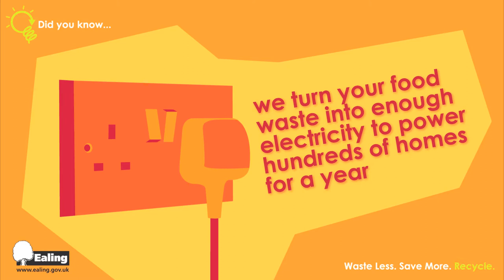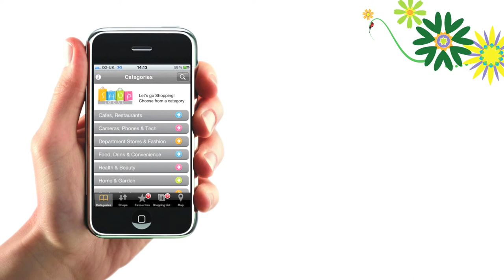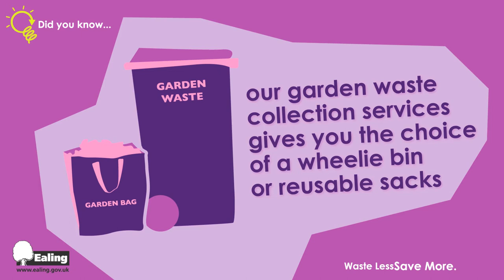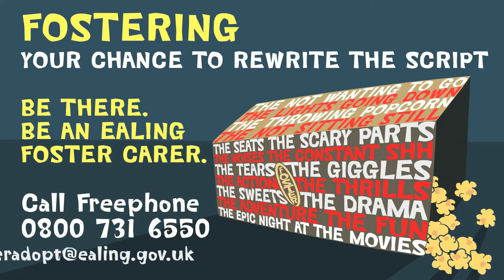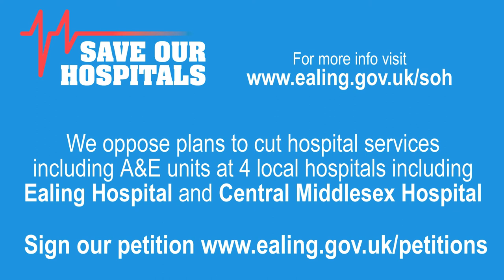Ealing Summer Festivals 2012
A promotional video for Ealing Summer Festivals.

Head to the big top tent in Walpole Park during July to laugh, dance and be entertained at Ealing Summer Festivals 2012. See top comedians at Ealing Comedy in the Park (13,14 and 18-20 July) and get your feet tapping for Ealing Blues Festival (21 July). Soak up sounds from around the world at Ealing Global Festival (22 July) and enjoy an impressive line-up of musicians at Ealing Jazz Festival (25-29 July).